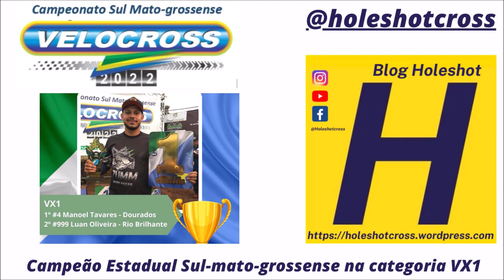Tavares leva VX1 e conquista título Estadual 2022 em Nova Andradina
6º Etapa do Campeonato Estadual Sul-mato-grossense de Velocross 2022

Final

Vitória e título para #4 Manuel Tavares